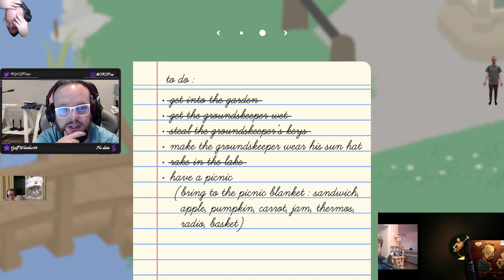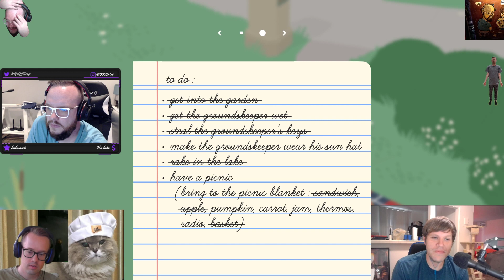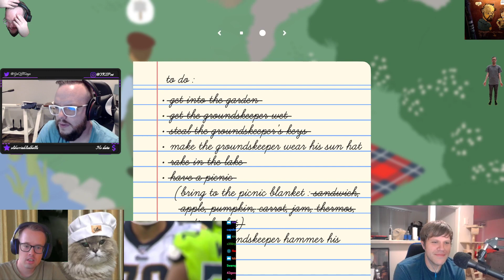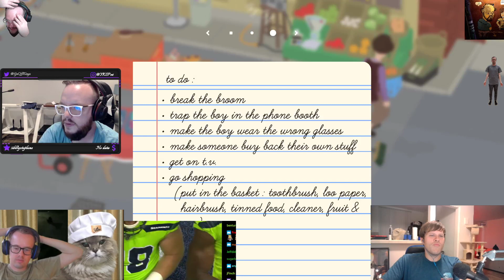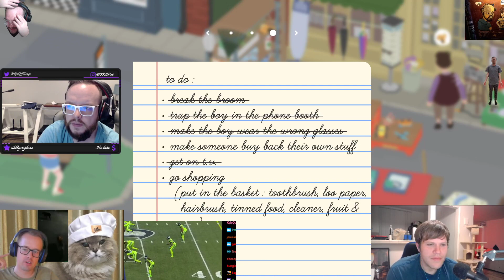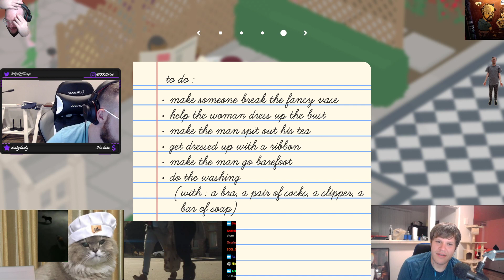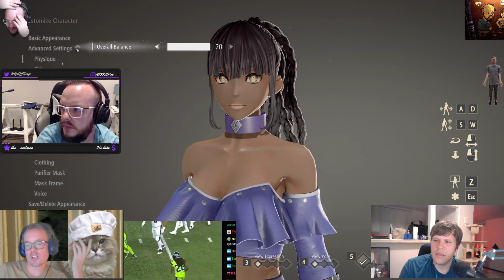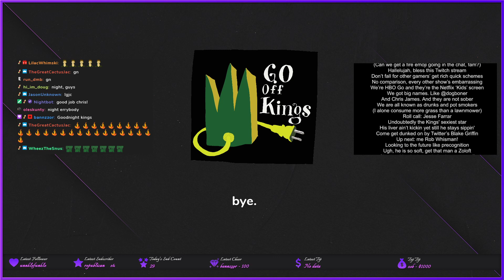Hootin Out Loud With The Boys (10-04-19)